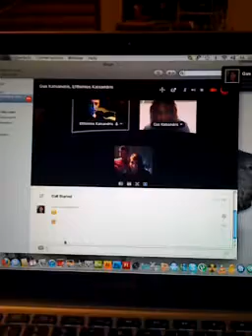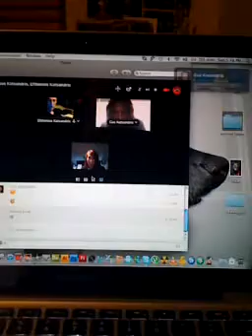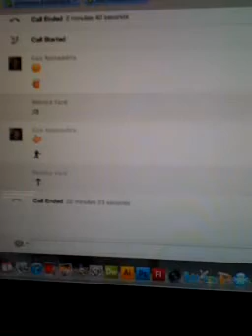Greek parents using skype for the first time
lol no description needed, just watch!